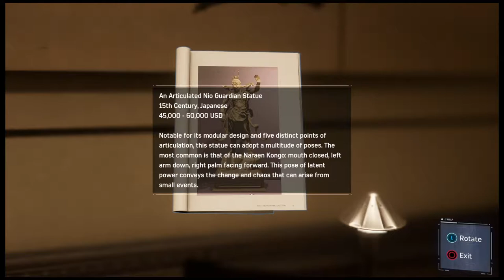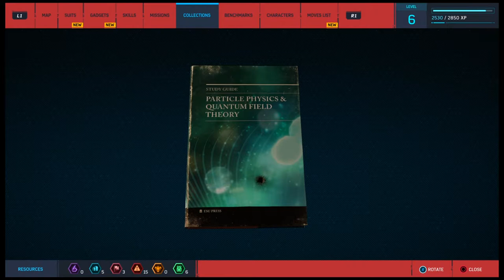BLACKSTEAL007 THE WILDCARD PLAYING SPIDERMAN(3)